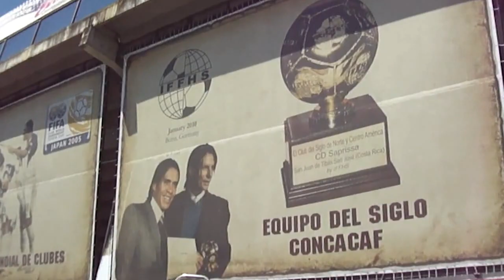SEMIFINAL SAPRISSA 0-1 CSH. SIEMPRE CONTIGO MI SAPRISSA QUERIDO!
Clásico del buen futbol, SEMIFNAL DE VUELTA DEL TORNEO DE INVIERNO 2012
DEPORTIVO SAPRISSA 0-1 CSH

MORADOS EN LAS BUENAS Y EN LAS MALAS MUCHO MAS!